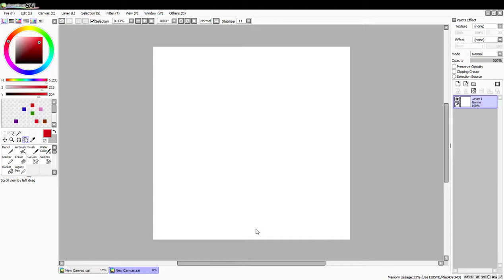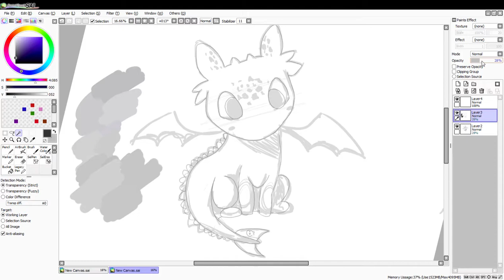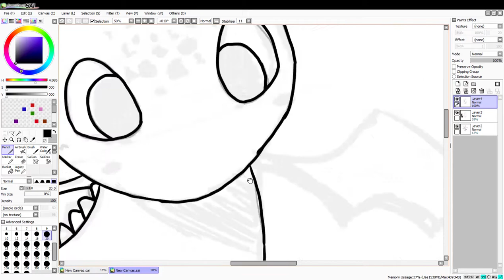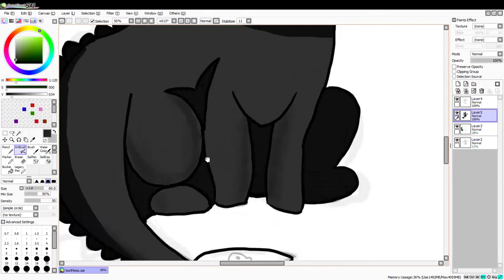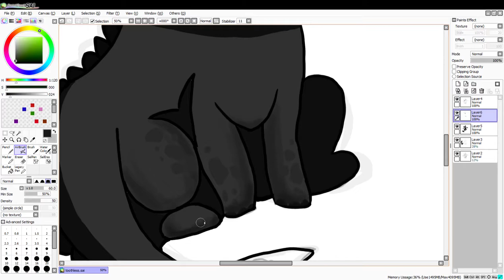Toothless Digital Art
I drew Toothless from How to Train Your Dragon using Paint Tool SAI.